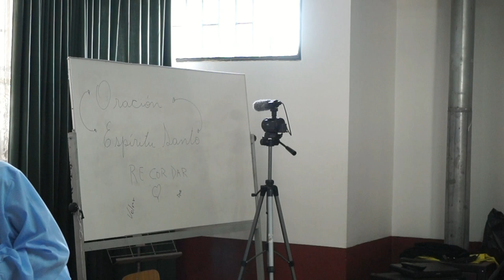Nuestra Madre nos recuerda el evangelio 24 marzo 2019